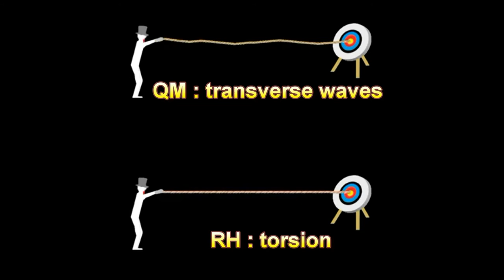Transverse wave vs torsion along a rope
A transverse wave is slow and never travels 'straight'. It is a ONE-WAY mechanism.
Torsion along a rope is fast, always propagates rectilinearly, and is invariably a TWO-WAY phenomenon.